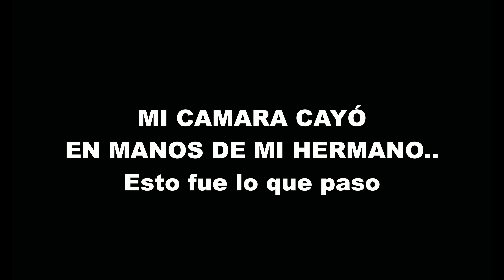UN DIA EN LA VIDA DE MI HERMANO.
INSTAGRAMS:
Christian: